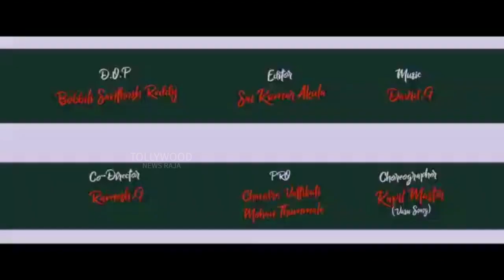Bat Lovers Movie Trailer | Hasini Rai, Kavya, Ambika, Prasanna | 2021 Latest Telugu Movie Trailers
Watch :   Bat Lovers Movie Trailer | Hasini Rai, Kavya, Ambika, Prasanna | 2021 Latest Telugu Movie Trailers

Tollywood News Raja Digital Telugu Youtube Channel . All Tollywood Movie Updates, Latest Telugu Movie Trailers,Teasers ,Telugu Movies. News like Pre release events , Press meets, Success Meets , Exclusive interviews, latest Movie updates, Cinema Videos, First Looks, Telugu Cinema News, interviews, Political News ,Tollywood, Movie Trailers and many more videos here.